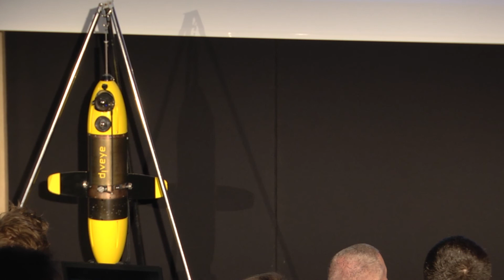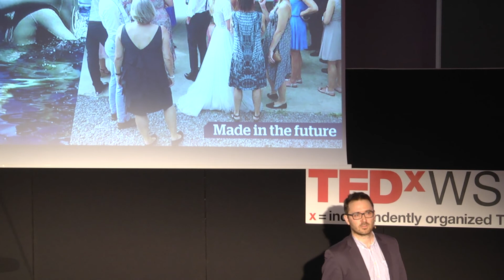Freediving - see the unseen | Michał Biskup | TEDxWSB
The underwater world inspired Michał to create technology which allows us to see what was previously unseen. But getting from an idea for an underwater drone to the final product was a long way. How did he use the time and how to realize your project dreams? He connected his passions to create a technology that allows filming even the deepest dives. It gave his team a chance to go to the most prestiguos freediving competitions in the world. 30 years after the premiere he wants to make The Big Blue a reality for millions of viewers around the world. This talk was given at a TEDx event using the TED conference format but independently organized by a local community.